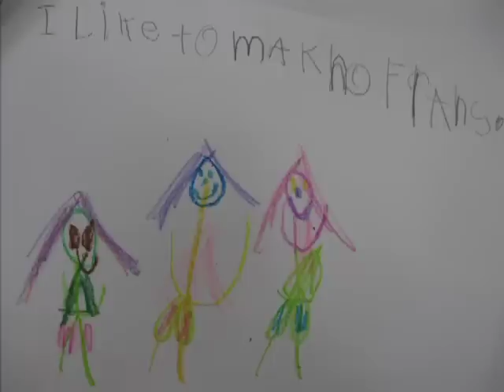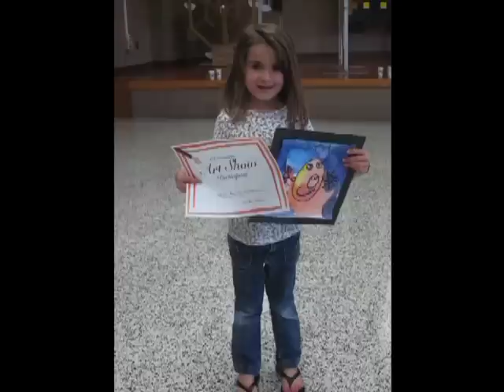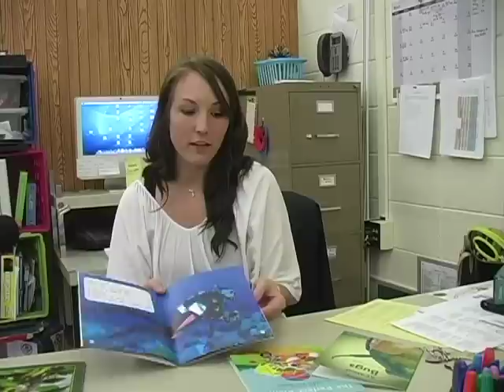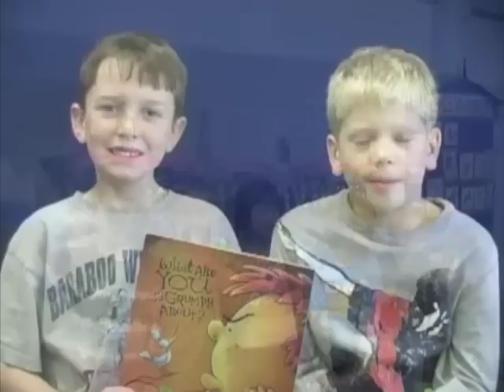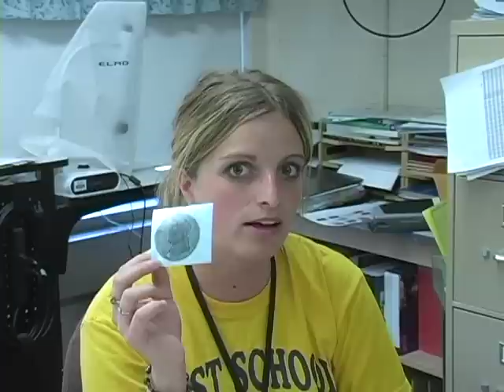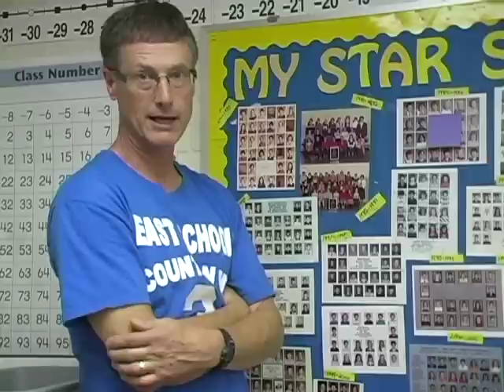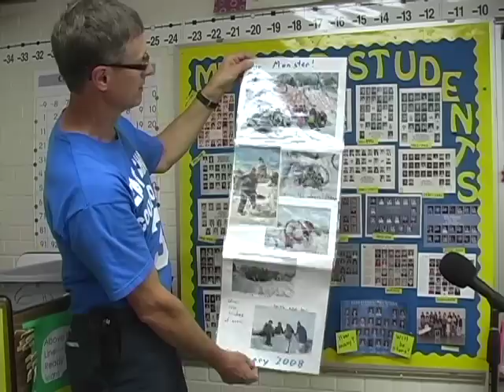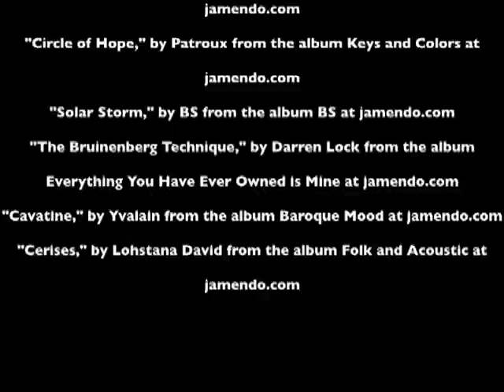Looking Back: East Elementary School 2011-2012 Part 2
Highlights of the 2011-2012 school year at East Elementary School in Baraboo, Wisconsin